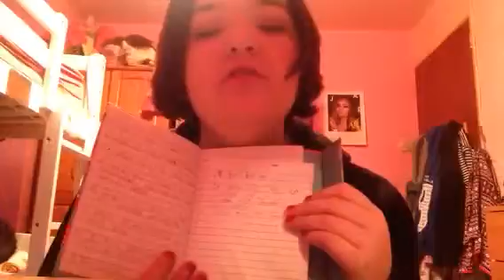Who knows who bette quiz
Shout out to Becky ogle

And Erin johnson